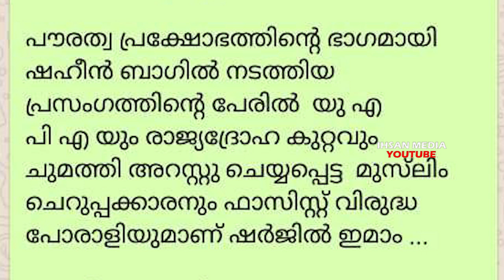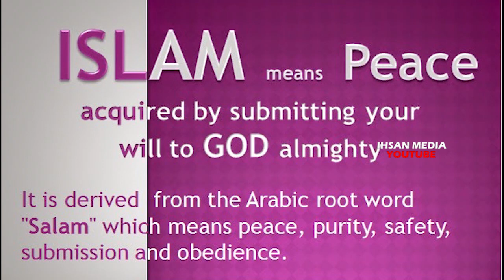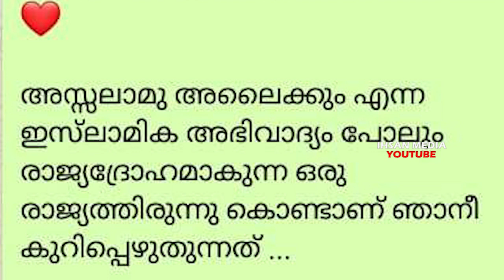സലാം പറയൽ രാജ്യദ്രോഹ കുറ്റംസംഘികൾക്ക് മറുപടി ASSALAMUALAIKKUM ISLAMIC SPEECH